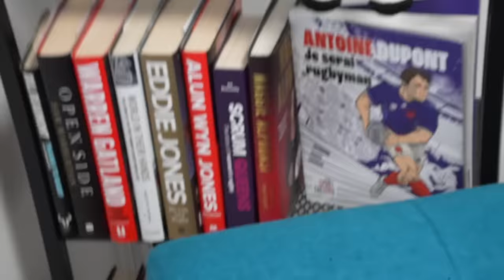Super Saturday Preview | Six Nations 2024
It's coming. The biggest day of rugby of the year. Wales take on Italy, Scotland head to Ireland, and England play France as we look to decide Rugby's Greatest Championship for 2024...

00:00 - Wales v Italy
23:17 - Ireland v Scotland
38:00 - France v England